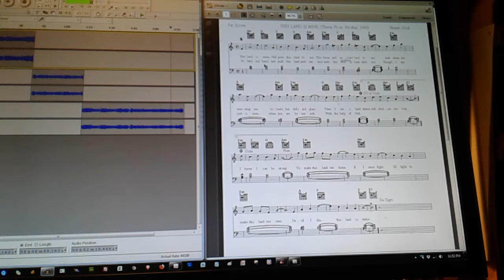THIS LAND IS MINE (Theme From Exodus, 1960)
Music by Ernest Gold, Lyrics by Pat Boone, sheet music anonymously posted

"If a thing is worth doing, it is worth doing badly." -- GK Chesterton, "What's Wrong with the World", Part IV, "Education, or the Mistake About the Child", Chapter XIV, "Folly and Female Education", last sentence.